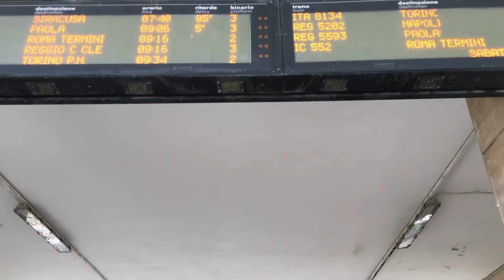LAVORI STAZIONE FERROVIARIA SAPRI 29GIU